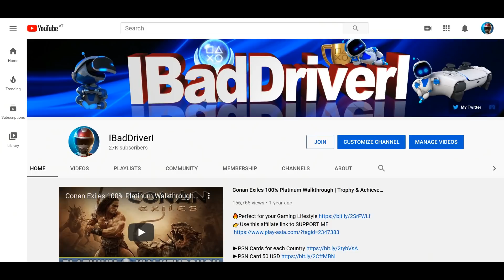Easiest Platinum Games of December 2020 | PS4 - PS5 | Crossbuy & Stackable Platinums